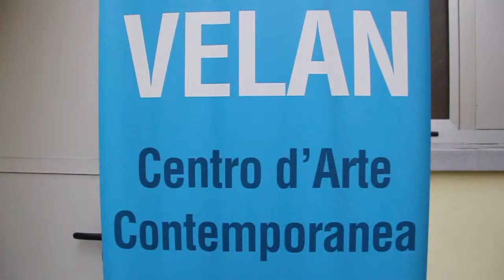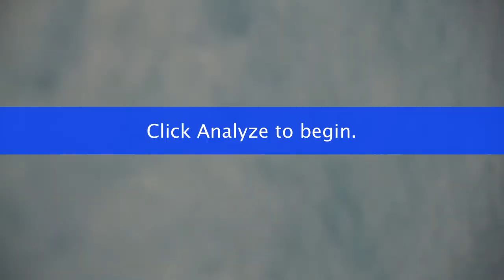Versus XIX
Video trailer della mostra collettiva "Versus XIX".
Velan Center for Contemporary Art, Torino.
26 settembre - 31 ottobre 2013.
A cura di Francesca Referza.

Artisti: Paola Angelini, Sara Enrico, Helena Hladilová, Alessandro Roma, Namsal Siedlecki.